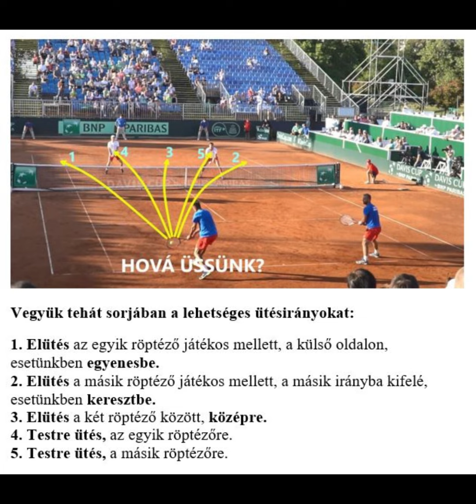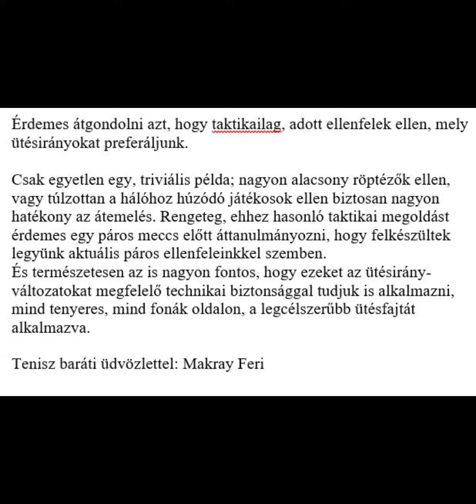21. Hova üssünk?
A mostani szakmai anyagom csupán két képből áll. A tenisz taktikai kérdések, problémák egyik sarkalatos pontja a „Hova üssünk?” kérdésre adott gyakorlati válasz. Ez egyben egy adott pont lejátszásakor is gyakran egy villámgyors, ad hoc döntés eredménye.
Nézzük meg, hogy párosban, két röptéző ellen milyen lehetőségei vannak az alapvonalon játszó játékosnak.
A mindösszesen kilenc megoldást, lehetséges ütésirányt két képen mutatom be, de csak azért nem egyen, mert úgy túlzottan zsúfolt lenne a kép.
Vegyük tehát sorjában a lehetséges ütésirányokat:
1. Elütés az egyik röptéző játékos mellett, a külső oldalon, esetünkben egyenesbe.
2. Elütés a másik röptéző játékos mellett, a másik irányba kifelé, esetünkben keresztbe.
3. Elütés a két röptéző között, középre.
4. Testre ütés, az egyik röptézőre.
5. Testre ütés, a másik röptézőre.
6. Ütés az egyik röptéző lábához.
7. Ütés a másik röptéző lábához.
8. Átemelés az egyik röptéző feje felett.
9. Átemelés a másik röptéző feje felett.

Érdemes átgondolni azt, hogy taktikailag, adott ellenfelek ellen, mely ütésirányokat preferáljunk.

Csak egyetlen egy, triviális példa; nagyon alacsony röptézők ellen, vagy túlzottan a hálóhoz húzódó játékosok ellen biztosan nagyon hatékony az átemelés. Rengeteg, ehhez hasonló taktikai megoldást érdemes egy páros meccs előtt áttanulmányozni, hogy felkészültek legyünk aktuális páros ellenfeleinkkel szemben.
És természetesen az is nagyon fontos, hogy ezeket az ütésirány-változatokat megfelelő technikai biztonsággal tudjuk is alkalmazni, mind tenyeres, mind fonák oldalon, a legcélszerűbb ütésfajtát alkalmazva.

Tenisz baráti üdvözlettel: Makray Feri